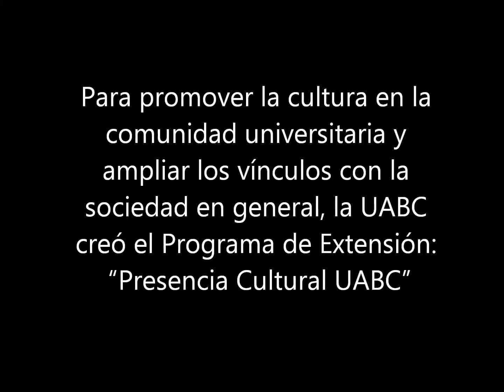Presentan Programa de Extensión Presencia Cultural UABC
Para promover la cultura en la comunidad universitaria y ampliar los vínculos con la sociedad en general, la UABC creó el Programa de Extensión: "Presencia Cultural UABC".